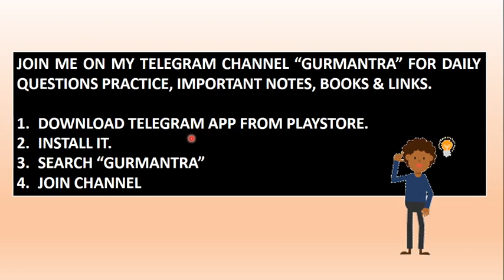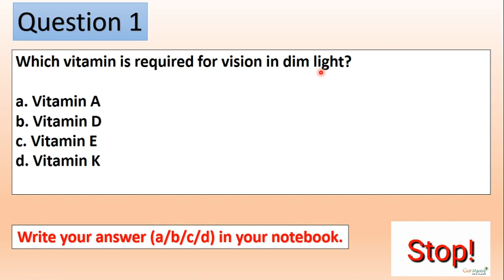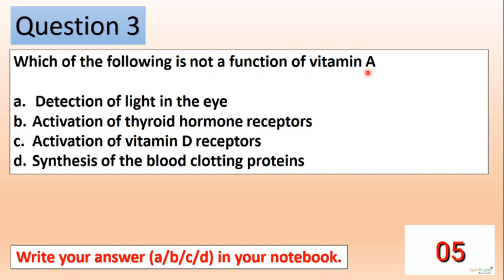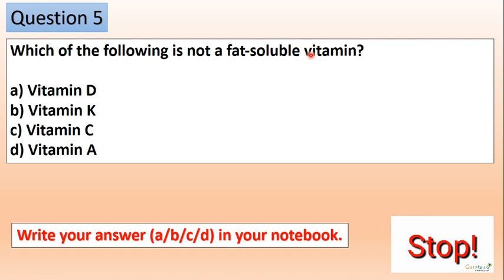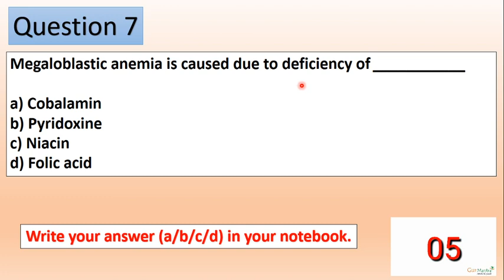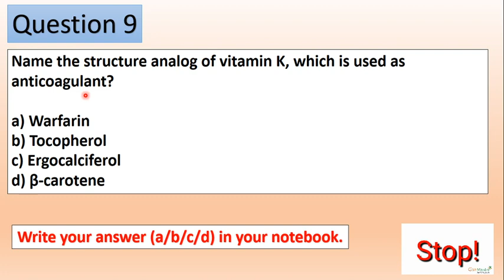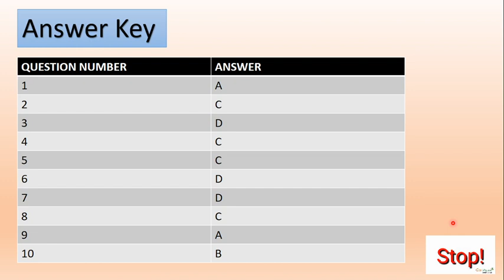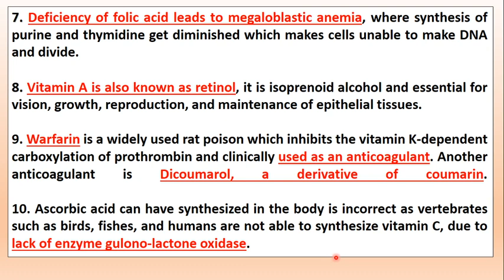PRACTICE SESSION ON VITAMINS | BIOCHEMISTRY | CSIR NET LIFE SCIENCES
This session will include almost all important questions from topic Vitamins  to pace up your preparation level for upcoming CSIR-UGC NET exam. This session will be highly beneficial for all the Life Sciences aspirants preparing for various competitive exams like CSIR-UGC NET, GATE, BARC, DBT, ICMR, TIFR & various M.Sc. & PhD. entrance exams.

More Information, & Queries Do Like My Facebook